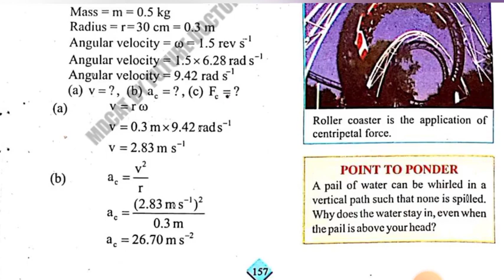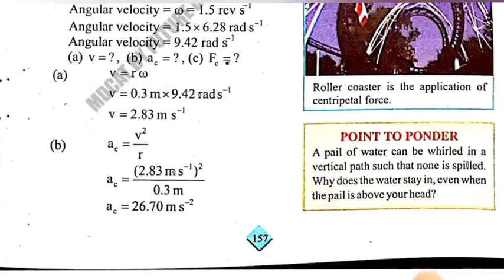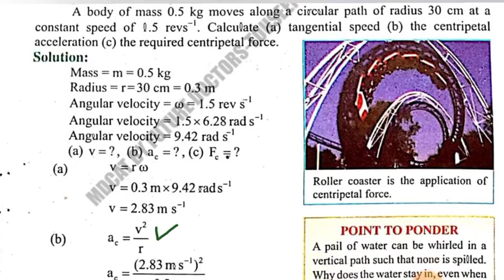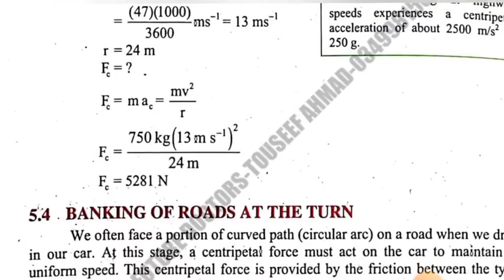XI Physical | Chap#5 | Lecture#16 | Example#5.6 | Balochistan Board